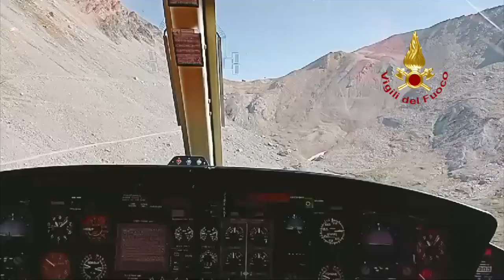Alluvione Bardonecchia. Primi interventi dei Vigili del fuoco e i rilievi con l'elicottero